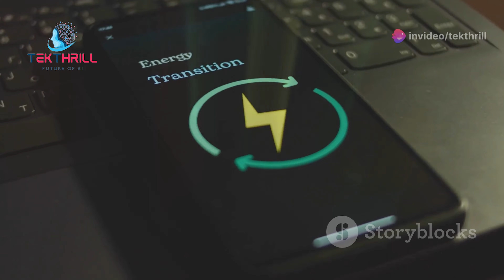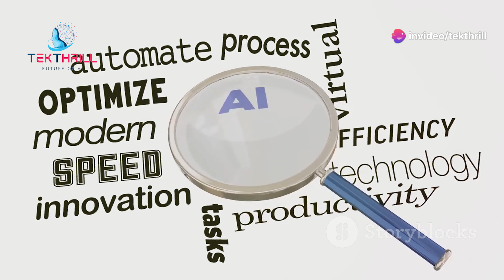How AI is Revolutionizing Energy! ⚡🤖 AI Energy CleanEnergy PART 1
Today, we’re exploring how artificial intelligence is transforming the energy sector. From optimizing energy consumption to integrating renewable sources, AI is powering the future of energy.

Section 1: The Role of AI in Energy

Overview of AI and its applications in the energy sector.
Historical context: The evolution of energy technology.
Key technologies: Machine learning, predictive analytics, and IoT (Internet of Things).
Section 2: Optimizing Energy Consumption

How AI optimizes energy usage in homes and industries.
Examples of AI-driven energy management systems.
Benefits: Reduced energy costs, increased efficiency, and sustainability.
Section 3: Integrating Renewable Energy

AI solutions for integrating solar, wind, and other renewable sources.
Case studies: Successful implementations in smart grids.
The future of renewable energy with AI.
Section 4: Predictive Maintenance in Energy Infrastructure

AI-powered tools for maintaining energy infrastructure.
Real-world examples: AI in power plants and grid management.
Enhancing reliability and reducing downtime.
Section 5: AI in Energy Storage

How AI optimizes energy storage systems.
Examples of AI in battery management and energy distribution.
The future of energy storage with AI.
Section 6: Ethical Considerations

Privacy concerns and data security in energy AI.
The role of AI in decision-making and fairness.
Balancing innovation with ethical standards in the energy sector.
Conclusion: AI is revolutionizing the energy sector, making it more efficient, sustainable, and innovative. As we continue to innovate, the potential for AI to transform energy production and consumption is immense.